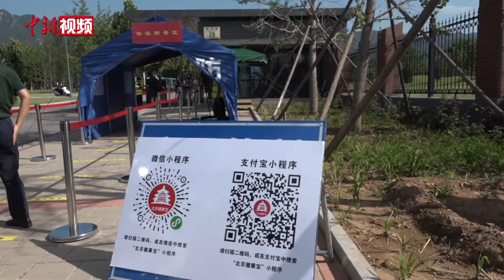北京高校开学这样防疫：线上线下同开课 相对闭环管理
近期，各大高校陆续公布秋季学期返校时间。疫情防控常态化情况下，高校开学后有哪些应对举措保障学生和教职员工的健康？8月26日，记者来到北京化工大学。